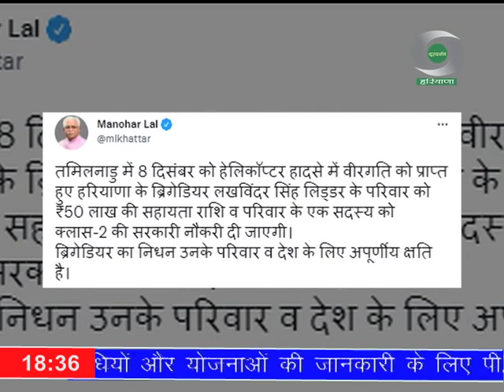हेलीकॉप्टर हादसे में शहीद ब्रिगेडियर लखविंदर सिंह लिड्डर के परिजनों को मिलेगी सहायता राशि व नौकरी